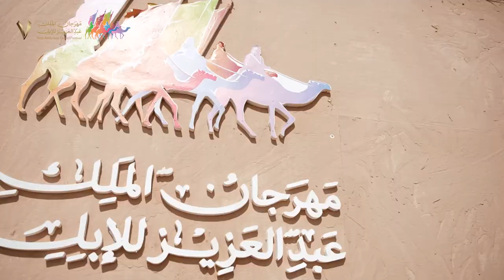نخبة الوضح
🎥| نُخبة الوضح .. للنهدي نقاطها كاااملة 🐪🥇